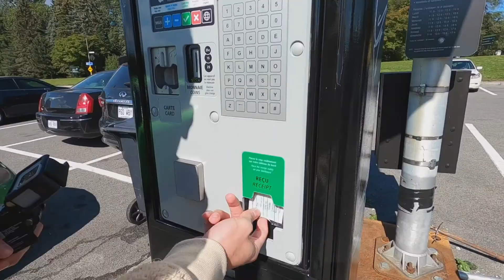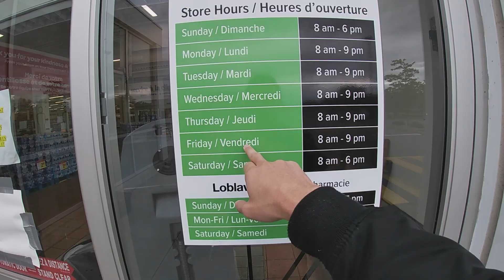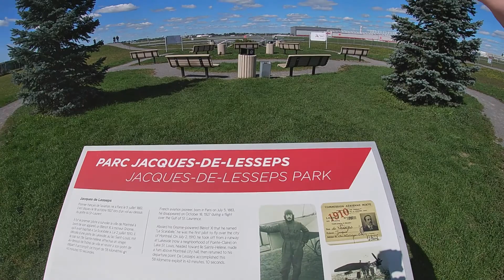vlog فرنسا في كندا - قصة و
جزء من الحياه الفرنسية في كندا . اتمنى تكون مفيدة وظريفة، سيبولي كمنت عن رأيك في المحتوى.